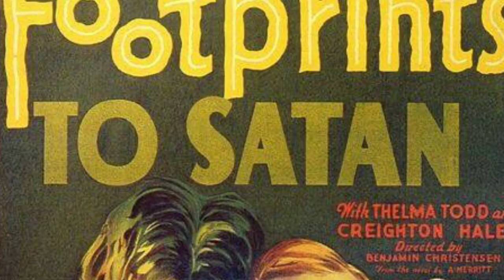Niagara Detroit / I Died 1000 Times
Niagara Detroit. Dark Carnival
By Bobby Burstein
2015